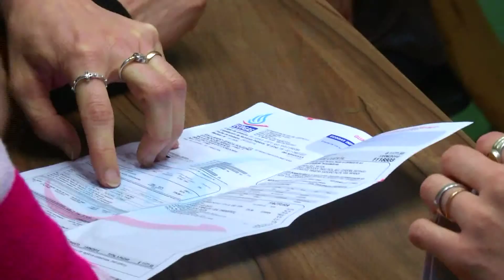De Rivas: Se multiplican los reclamos por el gas